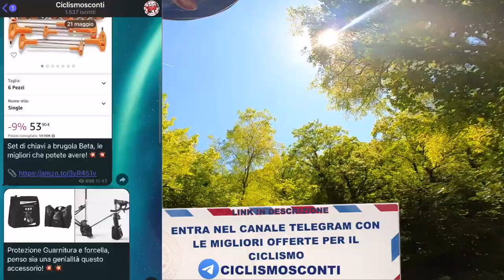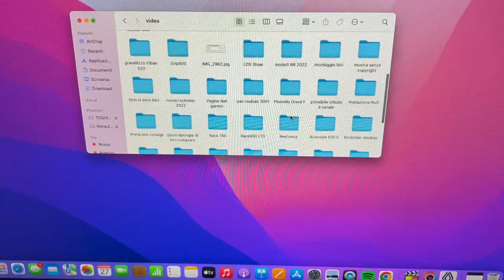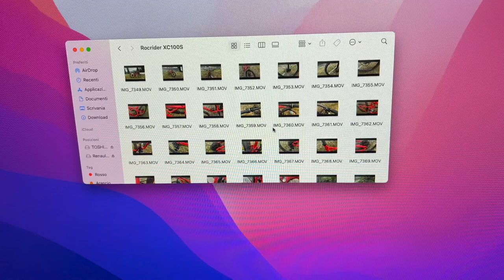COME CREO VIDEO IN BICI SU YOUTUBE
Nel retroscena di un video succedono tante cose, dalla creazione delle clip, alla prova a e riprova di qualche scena e poi tutti l'editing finale.
In questo video vediamo il retroscena di un mio video, che è quello che avrei voluto vedere io prima di inizare..